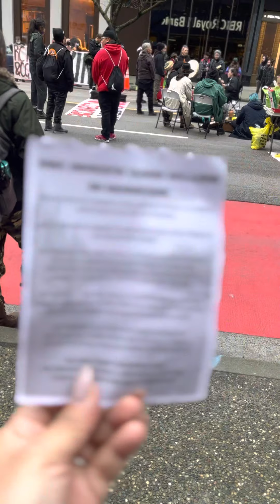CHISME CALLEJERO 😱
ENTRA ALA RIFA EN ESTE LINK!!!

Vancouver
RPO Davie
BC V6G 0B7

Vancouver
RPO Davie
BC V6G 0B7